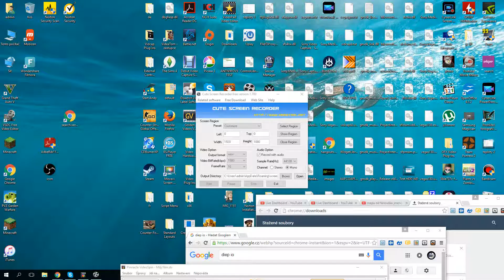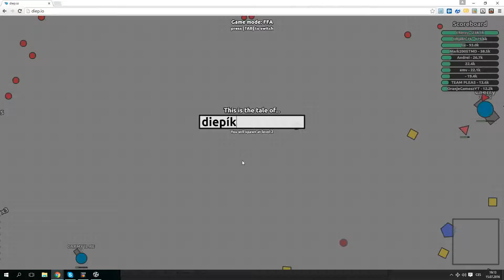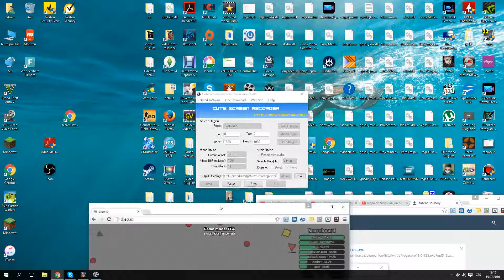►GEOMETRIE O PRÁZDNINÁCH????◄۩